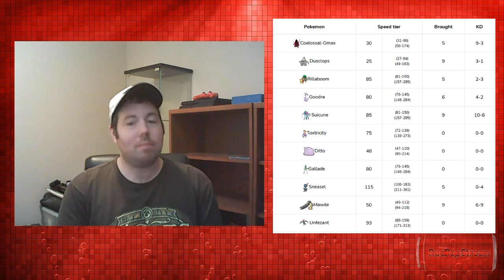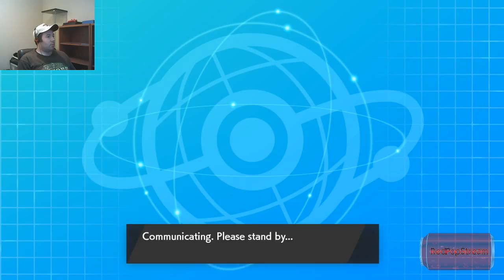No Stopping the Steam Train | Vs. The Scranton Steam Engines | International Draft League Week 7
As the season draws closer to its end, can ChouRaven manage to squeak out a win against G-max Coalossal?

Ending Song: Vampire - Emmit Fenn

Are you a Content Creator or Streamer?  Join Stream On Nation, an active community of content creators that helps its members move towards their goals, whatever they may be.